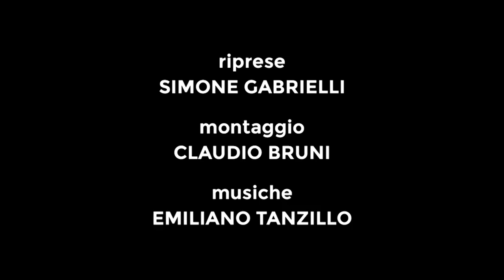Live sketch di FABRIZIO GALLICCIA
Live sketch di Fabrizio Galliccia, disegnatore per Bonelli e insegnante della Scuola Romana dei Fumetti